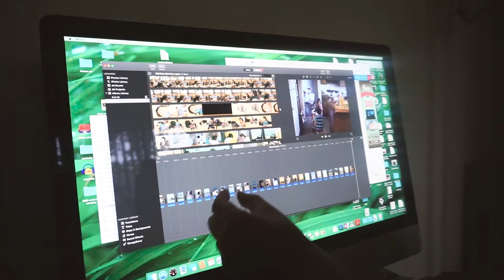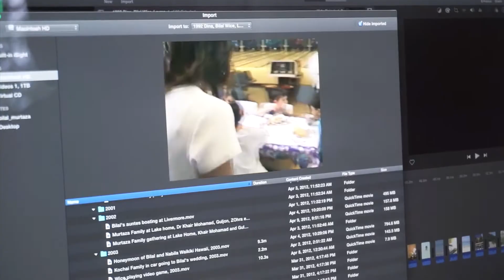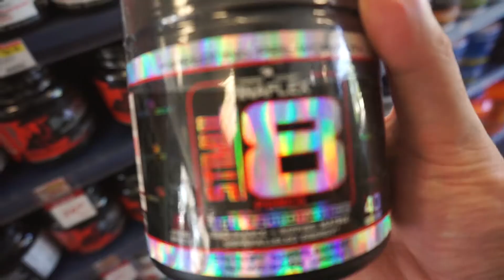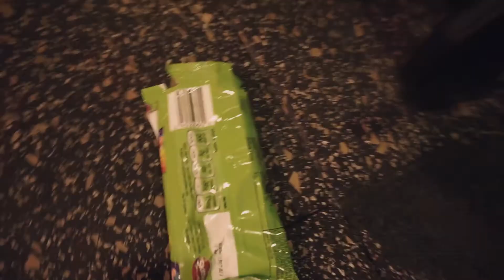Curling Big Boy Weights